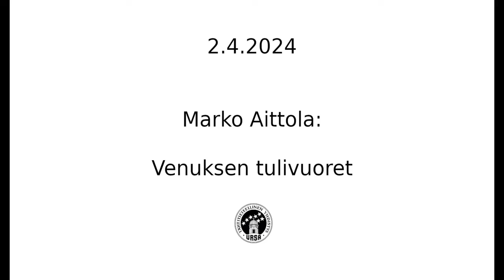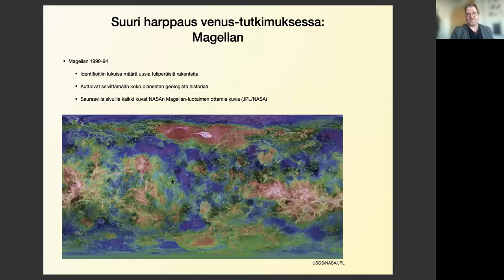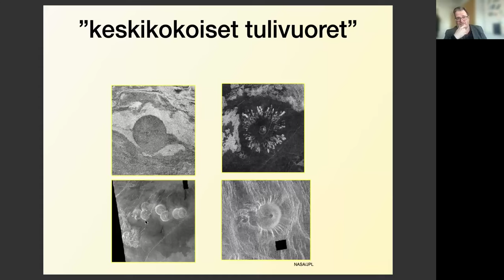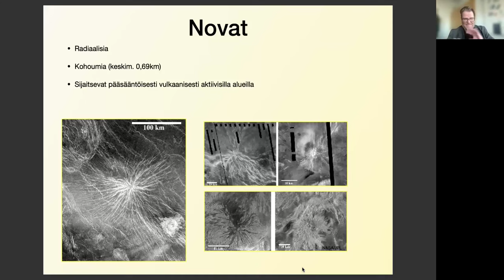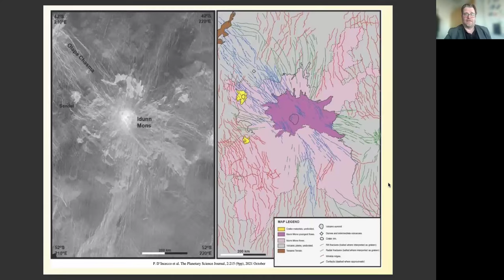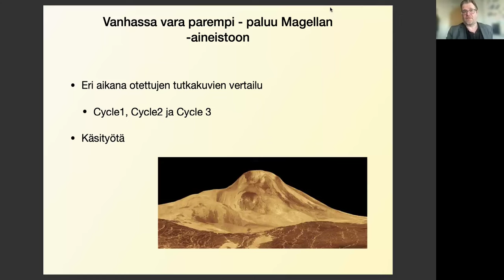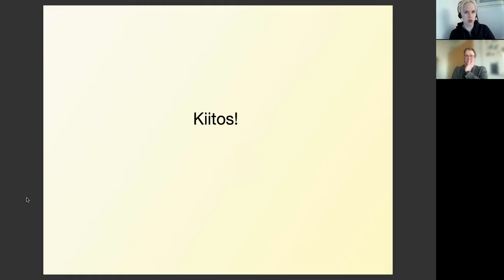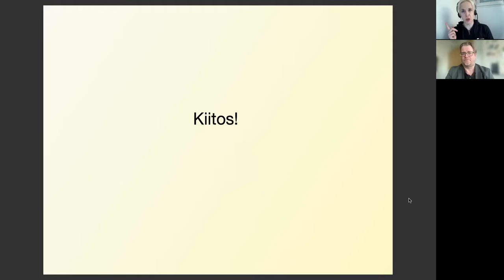Ursan esitelmä: Marko Aittola – Venuksen tulivuoret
Maapallon sisarplaneetta Venus on kuluisa paitsi hurjasta kasvihuoneilmiöstään ja pätsimäisestä lämpötilastaan, myös lukuisista valtavista tulivuoristaan. Tutkijat ovat pohtineet jo pitkään, olisiko Venuksella edelleen aktiivista tuliperäistä toimintaa, ja tästä on saatu myös erilaisia vihjeitä.

Vuonna 2023 Venuksen Maat Mons -tulivuoren rinteistä otettuja vanhoja kuvia tutkittiin. Niistä löydettiin muutoksia kahden vain kahdeksan kuukauden välein otetun kuvan välillä. Vaikuttaakin siltä, että Venus on edelleen geologisesti aktiivinen planeetta.

Millainen planeetta Venus on tulivuorten vinkkelistä tarkasteltuna? Miten ne ovat vaikuttaneet Venuksen kehitykseen? Entä mitä Venuksen aktiivisesta tulivuoritoiminnasta nykyään tiedetään?

Puhujana Venuksen tulivuoritoimintaan erikoistunut planeettageologi Marko Aittola.

Kuva Nasa/JPL